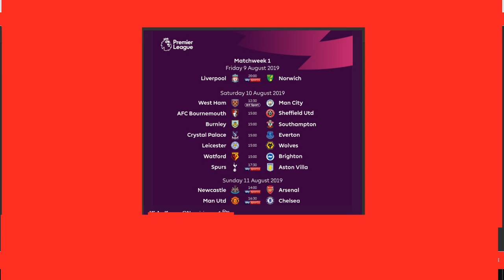REVEALED: Manchester United 2019/20 PREMIER LEAGUE FIXTURES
credit- premier league
credit- Talk sport